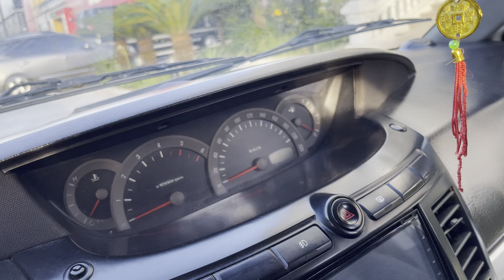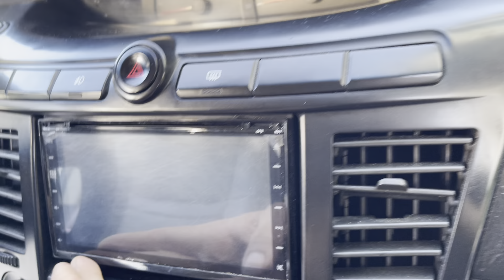Siêu ô tô máy dầu CA SỸ dùng.. như khách sạn ấy.. chỉ một 99 triệu